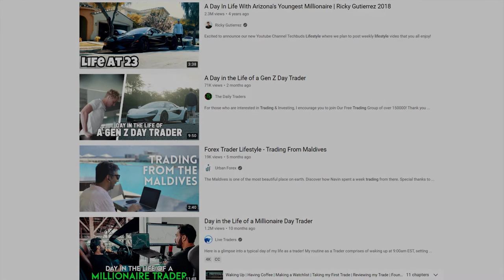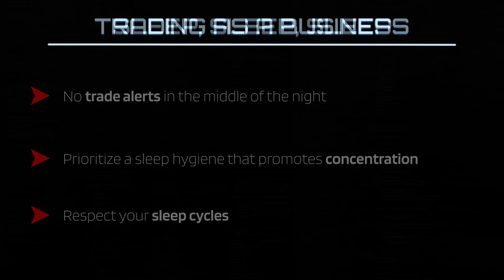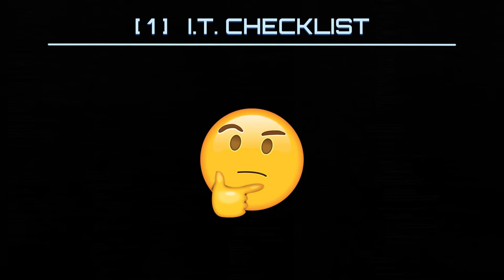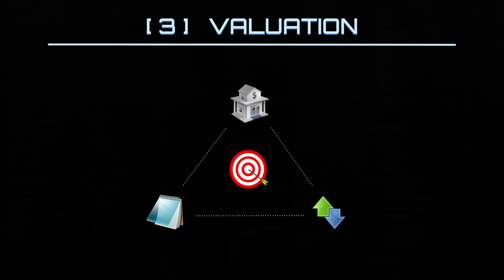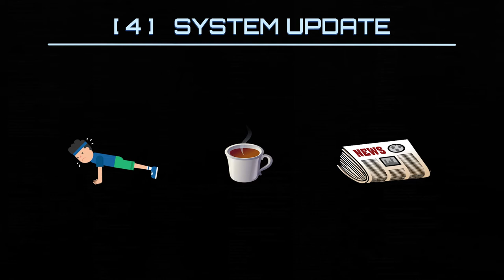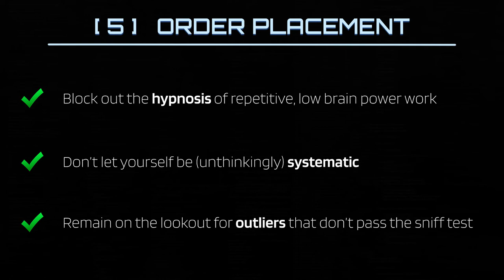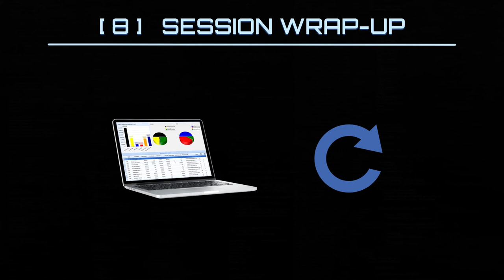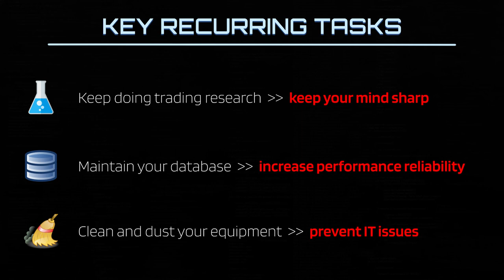The Dry Reality of a Full-Time Trader’s Daily ROUTINE | Trading Education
📜 SUMMARY 📜

  ► Status & functions in prop trading.
  ► The importance of sleep.
  ► Trading as a business.
  ► #1 – I.T. checklist.
  ► #2 – Overnight checks.
  ► #3 – Accounts valuation.
  ► #4 – Algorithmic update.
  ► #5 – Order placement.
  ► #6 – Trade executions.
  ► #7 – Session monitoring.
  ► #8 – Session wrap-up.
  ► Three extra recurring tasks.

🌎 FOLLOW US 🌎
Join the revolution. Start following FX Physics today!

The information provided herein is NOT a recommendation to buy or sell a security at a specific time and for any reason, but merely a presentation in good faith of our research or of a particular trading strategy. The author may have personal financial interests in the investment vehicles discussed herein. The intent of such presentation is for instructional purposes only.

The following information has been obtained from sources believed to be reliable but is not guaranteed as to its accuracy or completeness. Please understand that there is a risk of loss inherent to financial trading and remember to do your own due diligence before considering any trade.

No implication is being made whatsoever that anyone utilizing any of the services of FX Physics© has or can obtain profits. Since past performance is not indicative of future results, FX Physics© therefore makes no guarantees past, present, or future regarding the profitability associated with implementing the information provided herein. The viewer/subscriber remains the sole and final responsible for his/her own actions regarding any trade decisions.

🎵 MUSIC CREDITS 🎵

Intro Track 👉 ‘Feels’ by Patrick Patrikios
Background Track 👉 ‘Two Moons’ by Bobby Richards
Outro Track 👉 ‘Danger Snow’ by Dan Hening